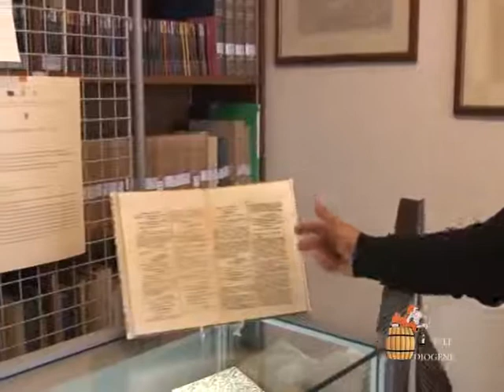Al via l'Archivio storico comunale: disponibili i documenti che raccontano Crotone dal 1700 in poi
Migliaia di documenti, a partire dal 1700 in poi, che raccontano la storia della città di Crotone, sono ora messi a disposizione dei cittadini, degli studiosi, degli alunni delle scuole.

«Il frutto di un lavoro certosino – spiega una nota del comune – messo in campo dall'assessorato alla Cultura, avvalendosi di un finanziamento regionale, per il quale l'amministrazione ha visto apposito bando, e che ha consentito non solo di catalogare gli oltre 20.000 documenti dal notevole valore storico ma anche di recuperare, attraverso un delicato lavoro di restauro, molti fascicoli danneggiati da un incendio avvenuto molti anni fa. L'iniziativa è stata presentata questa mattina presso la sede dell'Archivio storico comunale dall'assessore alla Cultura Valentina Galdieri

"Non è solo un lavoro – ha detto l'assessore – di grande recupero della nostra storia, espresso attraverso una minuziosa documentazione, ma anche un recupero identitario. L'affermazione della nostra identità è stata il filo conduttore del mio assessorato in questi mesi. Con questo progetto siamo all'avanguardia realizzando una attività che non solo recupera ma digitalizza i documenti per permetterne una più facile consultazione", ha concluso l'assessore Galdieri.

Un lavoro di squadra e di studio realizzato con lo staff dell'assessorato tra cui Annalisa Esposito, e con i dipendenti, coordinati dalla dirigente Teresa Sperlì, Valeria Cassano, Carmen Messinetti, Silvana Sotira e Antonio Siclari che l'assessore Galdieri ha inteso ringraziare per la preziosa collaborazione.

La parte tecnica è stata curata dalle società "Scripta Manent" per quanto attiene il restauro dei documenti e dalla "Sinapsys", nel corso della conferenza rappresentata da Fabrizio Merola per quanto attiene il riordino e la digitalizzazione informatizzata. Un patrimonio documentale è a disposizione nella sede dell'archivio ubicata in via Vittorio Emanuele.

Gli atti più antichi risalgono alla seconda metà del 700: tra essi vere e proprie chicche come il Catasto Onciario e i Libri dei Parlamenti. Ed altro materiale di pregio come le deliberazioni del Decurionato che risalgono all'inizio del 1800 o il Catasto Murattiano (1808 – 1810). Il materiale restaurato riguarda in particolare i Giornali dell'Intendenza che vanno dal periodo 1847 – 1852.

Sono documenti risalenti al periodo storico della dominazione francese sulla città e della successiva fase borbonica. E' stato un lavoro molto delicato che ha richiesto l'intervento di restauratori e tecnici esperti. Così come la digitalizzazione dell'archivio, compito complesso, che ha richiesto competenze specialistiche

Sono stati processi diversi tra loro: i formati delle immagini, la gestione del flusso di lavoro quotidiano, la politica di conservazione delle immagini nel lungo periodo, la scelta delle modalità di consultazione al pubblico. Nel corso della conferenza stampa l'assessore Galdieri ha anticipato che l'amministrazione si è aggiudicato un finanziamento di 80.000 € nell'ambito del bando "Biblioteca Casa – Quartiere" del Mibact».